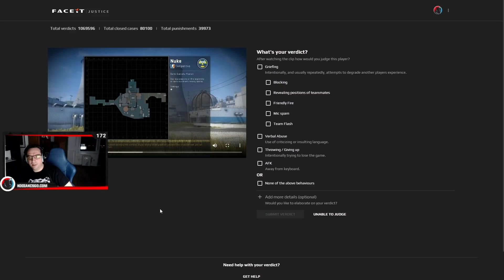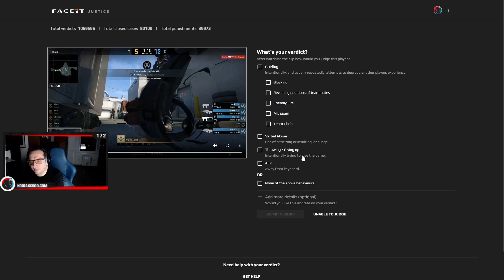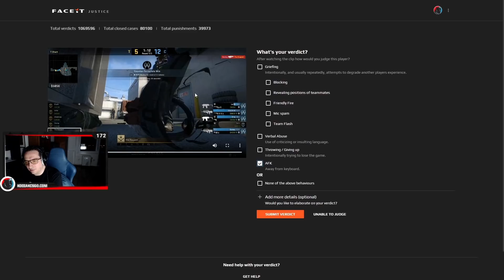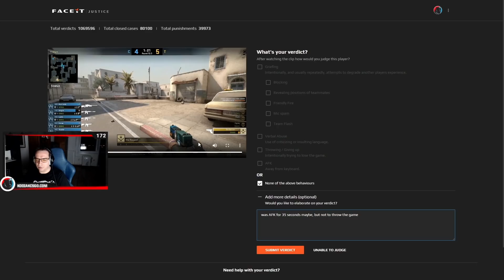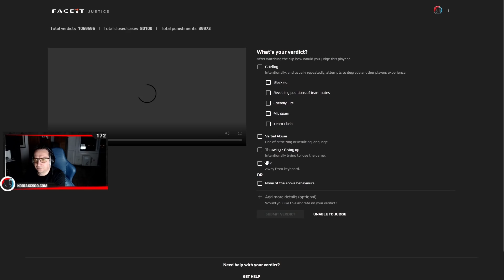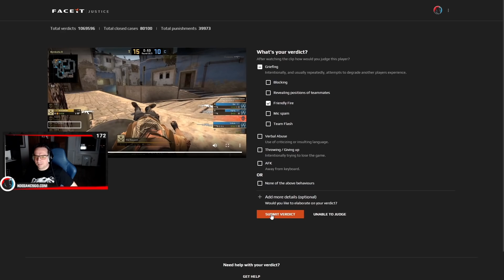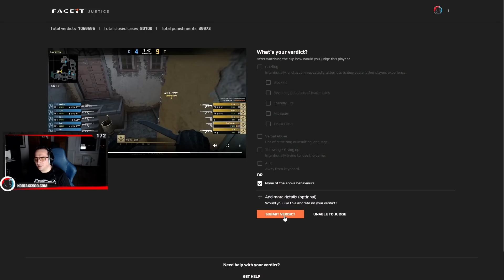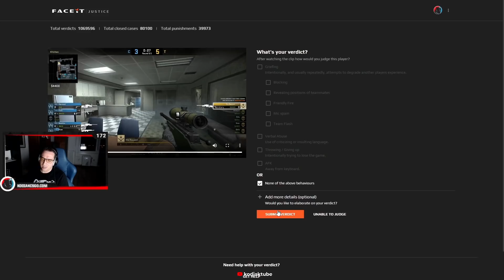Bannoljuk a toxic játékosokat Faceitről